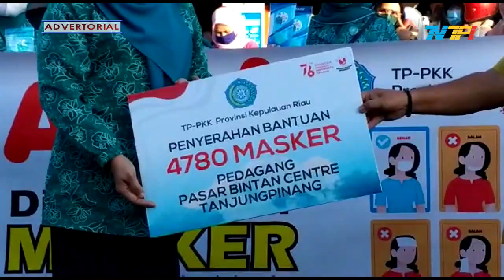DEWI ANSAR SEBAR PULUHAN RIBU MASKER KE PEDAGANG DAN PENGUNJUNG PASAR